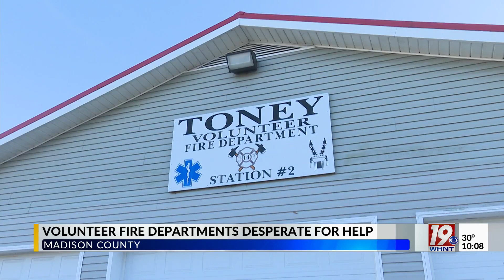Volunteer Fire Departments Desperate for Help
Madison County residents outside of Huntsville and Madison rely on 16 volunteer fire departments to respond to emergency calls. Leaders of those departments said they are desperate for more help.